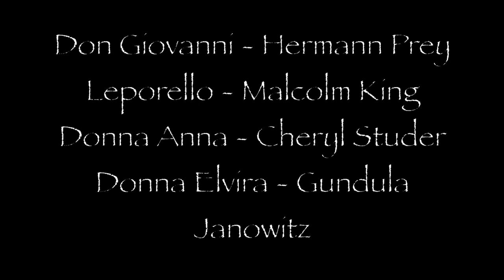DON GIOVANNI | Cheryl Studer, Hermann Prey, Gundula Janowitz, Gösta Winbergh | Sir Jeffrey Tate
“Don Giovanni” K. 527 - Opera in two acts by Wolfgang Amadeus Mozart; libretto by Lorenzo Da Ponte.

Don Giovanni - Hermann Prey
Leporello - Malcolm King
Donna Anna - Cheryl Studer
Donna Elvira - Gundula Janowitz
Don Ottavio - Gösta Winbergh
Zerlina - Krisztina Laki
Masetto - Marcel Vanaud
Commendatore - Sergei Koptchak

Live, 20 March 1985, Paris, Théâtre des Champs Élysées, Orchestre National de France, Chœur de Radio-France, Sir Jeffrey Tate (conductor)